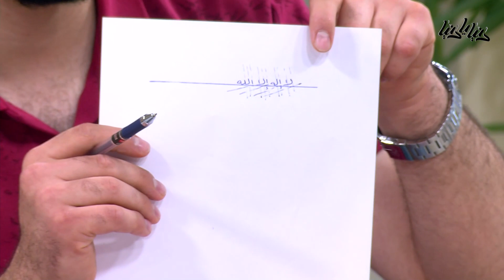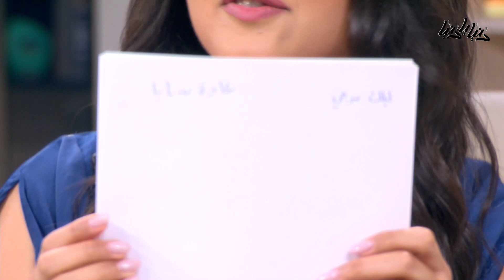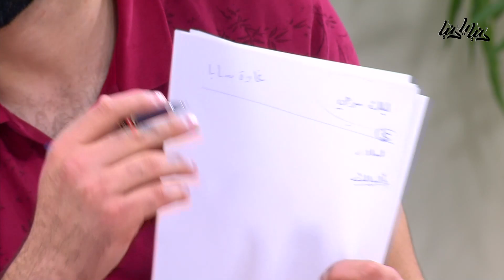كيف احسن خط ابني في الكتابة؟ - دنيا يا دنيا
تُعاني العديد من الأمهات من مشكلة الخط السيء لدى الأبناء  .. ويبحثن عن طُرق فعالة لتحسين خطوطهم..  الخطاط سفيان مسامح قدم عدد من النصائح للأمهات لـ تحسين خطوط أبنائهن